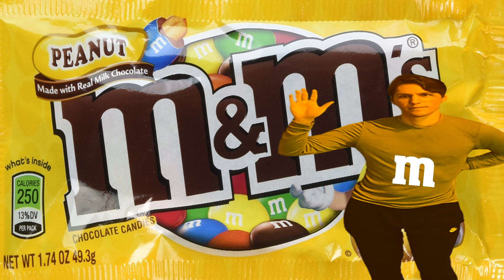THE YELLOW M&M - Jerma Remix (Feat. Ludwig)